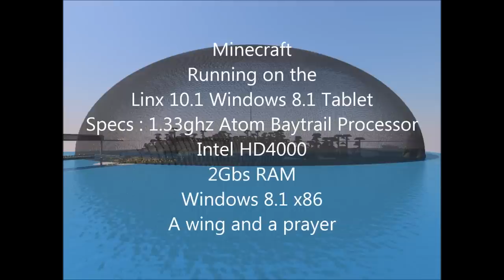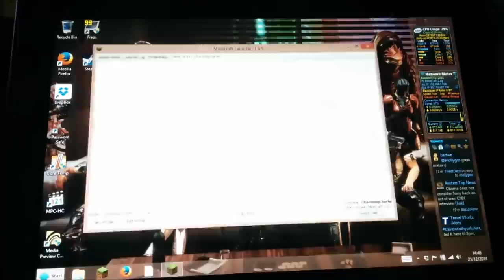Minecraft on a Linx 10.1 Tablet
Thought I would test out the PC version of Minecraft on my new Cheapo Linx Win8.1 Tablet.  I was amazed it even started let alone ran.  It is debatable if it could be considered playable.  Personally I will stick to playing Minecraft on my i5 @ GTX670 but then I am a snob.